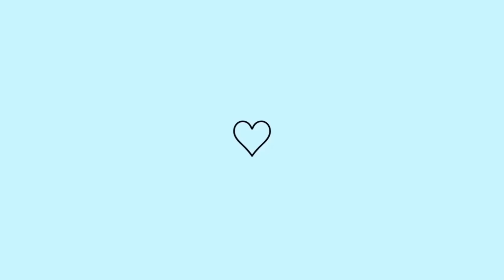#2 DIÁRIO DA MUDANÇA | TOUR PELA CASA NOVA NOS ESTADOS UNIDOS 🚚🏠📦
Fala Bonitas! Me chamo Karine Oliveira e sou uma Brasileira que mora nos Estados Unidos, e aqui compartilho minha rotina.